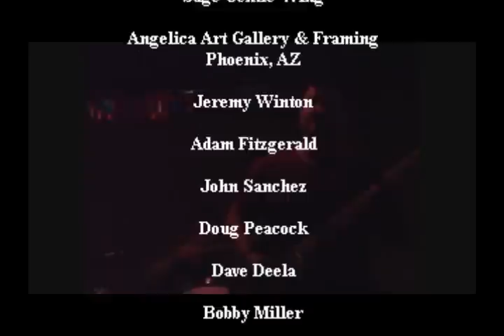TF Vision Season 2 Episode 2 - Sage Gentle-Wing: The Inspiring Artist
TF vision shows great appreciation and a tribute to a local artist name Sage Gentle-Wing for his wonderful performances he have done over the years. He has been performing every month at the Angelica Gallery Art & Framing and the video are most of his best songs he performed. For more information or interested in hearing his cds, check him out on Facebook and type in "Sage Gentle-Wing."

The crew from Young Money Entertainment comes back with another free-style flow with Kanye West - Power Instrumental. Jeremy Winton and Adam Fitzgerald are featured in the segment.

TF Vision introduces a new upcoming band called "The Outer Limits". One of the bands featuring our partner John Sanchez - The Teen Idol!-, performing at an outdoor night club. Video's not good in quality, but view-able. For more information on this new band, be sure to check them out on Facebook: The Outer Limits for videos and photos in addition to booking any events you would like them to perform.

Thomas Frazier (TF) Studios

Facebook: Thomas Frazier (TF) Studios